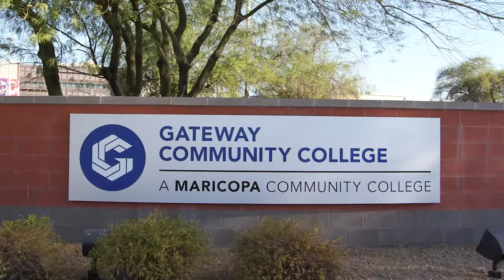Welcome to GateWay Community College Intro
First section of the Washington Campus video tour.